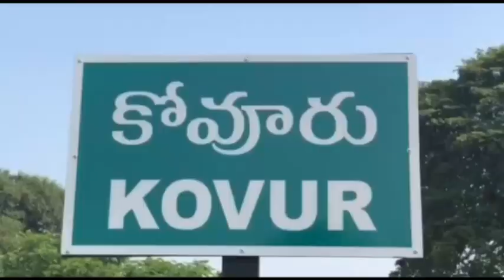చంద్రబాబు నాయుడు దొంగ సర్వేలతో ప్రజలను తప్పుదారి పట్టించే ప్రయత్నం ..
చంద్రబాబు నాయుడు దొంగ సర్వేలతో ప్రజలను తప్పుదారి పట్టించే ప్రయత్నం చేస్తున్నాడని ఎమ్మెల్యే నల్లపురెడ్డి ప్రసన్న కుమార్ రెడ్డి అన్నారు.. వైసిపి గడప , గడప కార్యక్రమంలో ఆయన మాట్లాడుతూ , చంద్రబాబు కుట్రలో భాగమే ఆత్మసాక్షి సర్వే నివేదికలని అన్నారు..